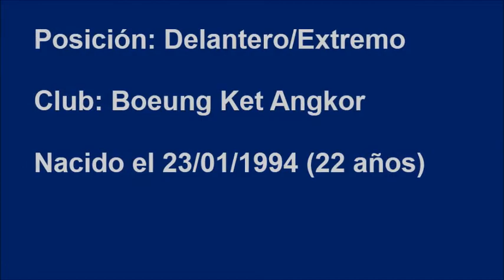Jugadores de Asia: Chan Vathanaka- Goles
Chan Vathanaka es una joven promesa del futbol de Camboya, con 22 años ya ha sido dos veces goleador de la C-League (liga de futbol de Camboya) y mejor jugador del país.
Algunos de sus goles